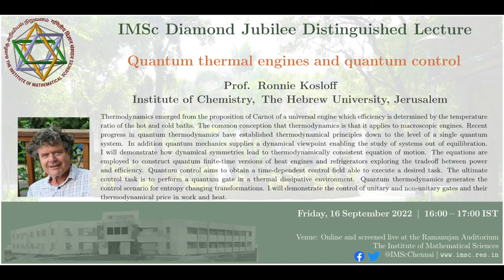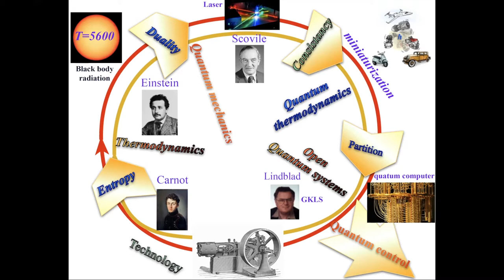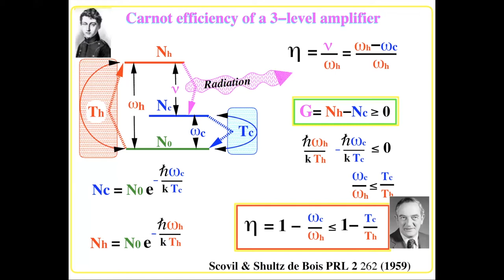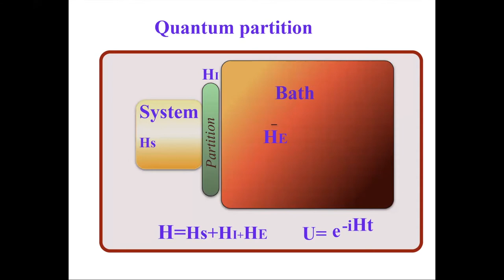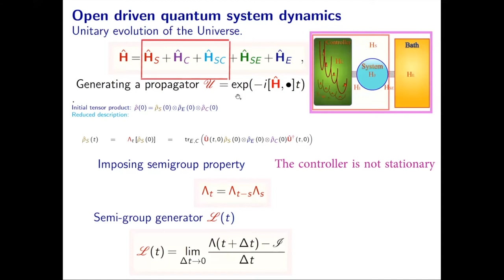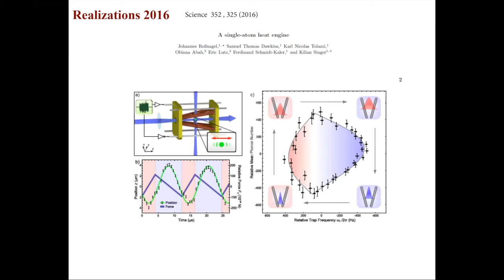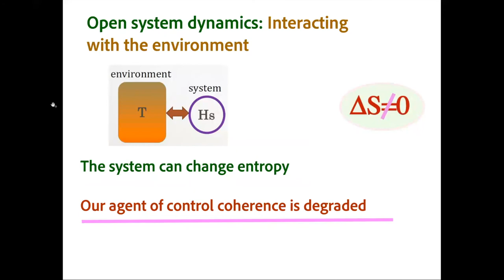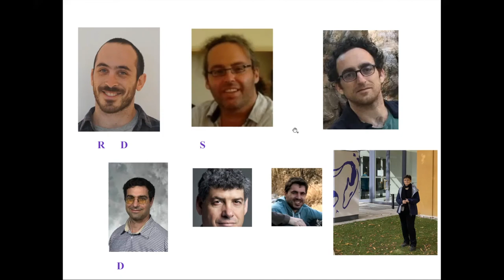Quantum thermal engines and quantum control by Prof. Ronnie Kosloff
Thermodynamics emerged from the proposition of Carnot of a universal engine which efficiency is determined by the temperature ratio of the hot and cold baths. The common conception that thermodynamics is that it applies to macroscopic engines. Recent progress in quantum thermodynamics have established thermodynamical principles down to the level of a single quantum system. In addition quantum mechanics supplies a dynamical viewpoint enabling the study of systems out of equilibration. I will demonstrate how dynamical symmetries lead to thermodynamically consistent equation of motion. The equations are employed to construct quantum finite-time versions of heat engines and refrigerators exploring the tradeoff between power and efficiency. Quantum control aims to obtain a time-dependent control field able to execute a desired task. The ultimate control task is to perform a quantum gate in a thermal dissipative environment. Quantum thermodynamics generates the control scenario for entropy changing transformations. I will demonstrate the control of unitary and non-unitary gates and their thermodynamical price in work and heat.